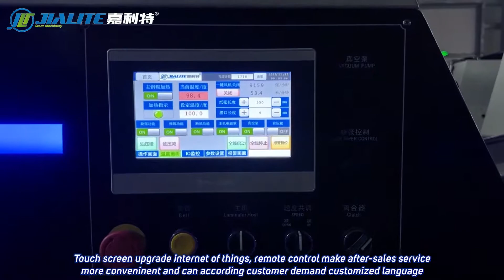Shipping to Brazil | NFY-B1080 Automatic Thermal Film Lamination Machine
NFY-B1080 Automatic Thermal Laminating Machine testing video on workshop before shipping to brazil

Specification of machine:
● Max Paper Sheet Size: 1080*800mm
● Min Paper Sheet Size: 360*290mm
● Paper Thickness: 80-500gsm
● Speed: 10-110m/min